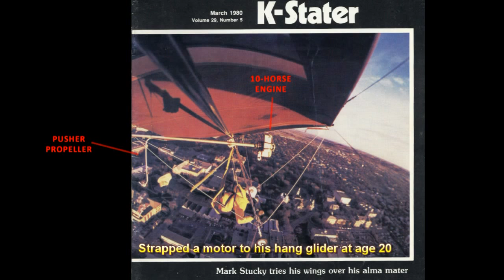Hang gliding ( School presentation)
Mark Stucky's career started with a hang glider at 15 years old. I asked Mark for this footage to show kids at schools.